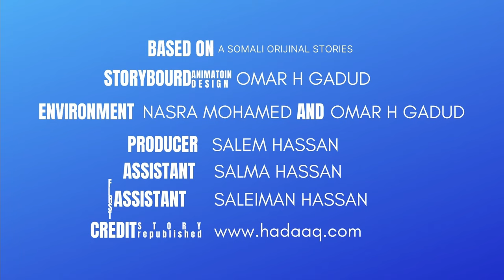Sheekadii Dawocada Aqliga Badneyd iyo Waraabe Doqonka - Sheeko Soomaali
Waxaa Mahad gaar & Credit Leh Oo Sheekadaa Posted his/her Page!
Hoyga Sheekooyinka Qarniga Iyo Soo Bandhiga Hidaha Iyo Dhaqanka Soomaalida,
Madadaalo Caruur iyo Qof waynba, Hal Qoys Tv Waa Hurmuut, Hadaba Ha Moogaanin
Sheeko Hore oo Lasoo Nooleeyey Iyo Taxane Film iyo WM,